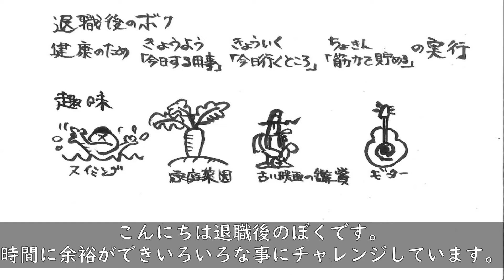スズメ/餌/鳥/癒し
庭に小さな餌場をつくりスズメをみています。
コロナ禍の今、在宅の機会が多いのでとても癒されます。スズメは減少しています。冬は餌も少ないので皆さんも癒されてはいかがでしょうか。